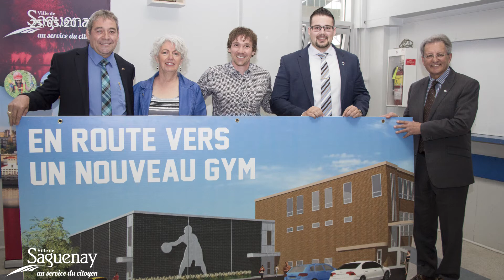En route vers un nouveau gymnase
Le maire de Saguenay, Jean Tremblay, confirme une aide financière pour le nouveau gymnase du Patro de Jonquière.